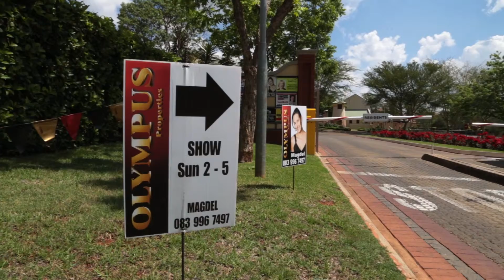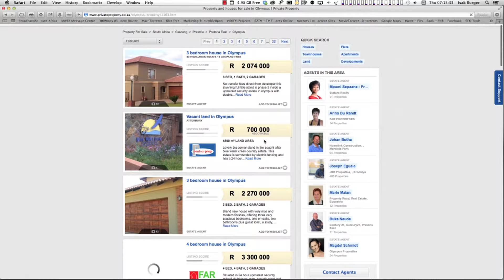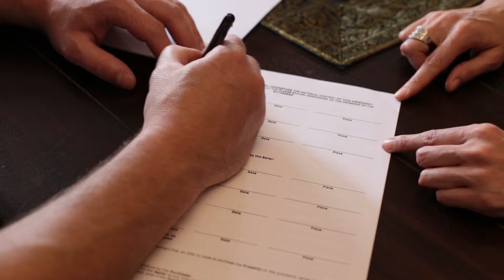Magdel Schmidt - Olympus Properties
Magdel Schmidt
Olympus Properties